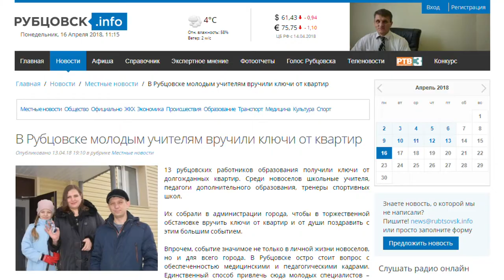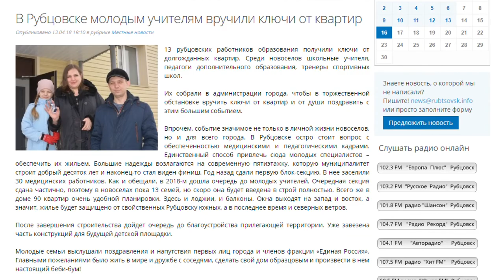О чём пишут журналисты изданий «Сибирской медиагруппы» — обзор